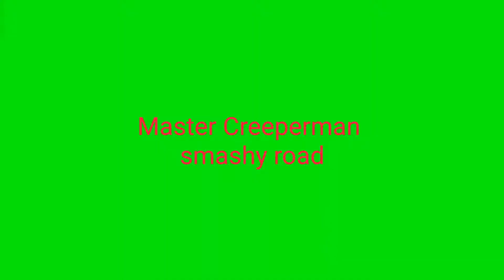Smashy road/more luck